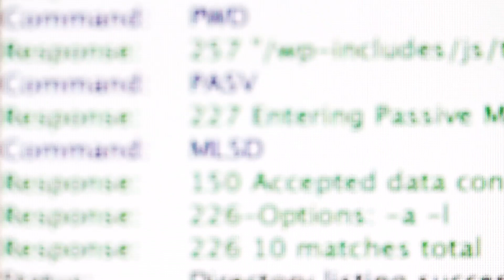CHP’DE TABANLARA KUVVET! HAVADA UÇARKEN YAYA KALDI!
“Mahkeme kararını tanımıyoruz.”
“TÜİK’in açıklamalarını tanımıyoruz.”
“Merkez Bankası’nın kararlarını tanımıyoruz.”
“İstanbul Finans Merkezi’yle ilgili Merkez Bankası kararını tanımıyoruz.”
“Kanun Hükmünde Kararnameleri tanımıyoruz.”
“KÖİ ihalelerini tanımıyoruz.”
“Dışişleri’nin uyarı yazısını dikkate almıyoruz.”